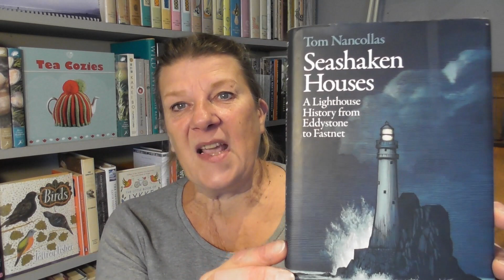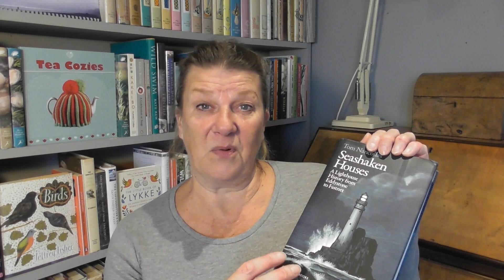On the Sofa (with books): Up the creek without a paddle.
Today's books are: Beyond the Trees - A Journey Alone Across Canada's Arctic by Adam Shoalts and a snippet of Seashaken Houses - A Lighthouse History from Eddystone to Fastnet by Tom Nancollas (it's a snippet from a previous video for those who didn't see the original and who have come here just for the books. The card at the end of this video will link you to the full review). We're all about the water today. canoeing across the 'top' of Canada and going out to sea to look at British rock lighthouses.